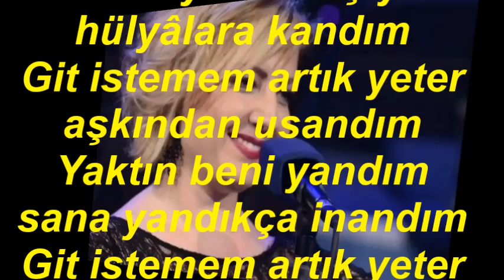Belgin GÖK-Yıllarca Yazık Boş Yere Hülyâlara Kandım (HİCAZ)R.G.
SOLİST:
*BELGİN GÖK*
VİDEOYU YAPAN
*RECEP GAYRETLİ*
GÜFTE: CELÂDET BARBAROSOĞLU
BESTE: YESÂRİ ASIM ARSOY
USUL: CURCUNA
MAKAM: HİCAZ
Yıllarca yazık boş yere hülyâlara kandım
Git istemem artık yeter aşkından usandım
Yaktın beni yandım sana yandıkça inandım